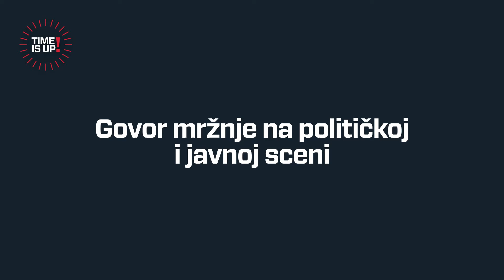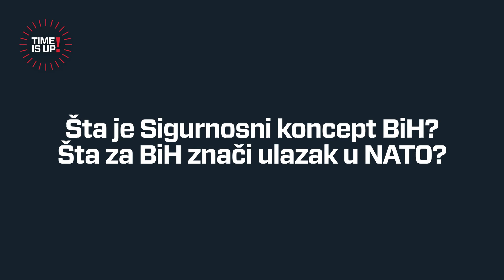Darko Brkan // Time is Up! [20.03.2021]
BOSNA I HERCEGOVINA - SIGURNOSNI KONCEPT: POLITIKA I DRUŠTVO
Jesmo li sigurni? Gdje smo i kuda idemo?

DARKO BRKAN [predsjednik nevladine udruge  „Zašto ne“]
Pitanje 1: Govor mržnje na političkoj i javnoj sceni
Pitanje 2: Šta je Sigurnosni koncept BiH? Šta za BiH znači ulazak u NATO?

Intervju 34 / 50 (sezona 3)
Produkcija: FAMA Metodologija za N1

Time is Up! multimedijalni talk-show
Treće izdanje multimedijalnog serijala, ovog puta u formatu 50 video mikro intervjua: ‘Bosna i Hercegovina – Sigurnosni koncept’